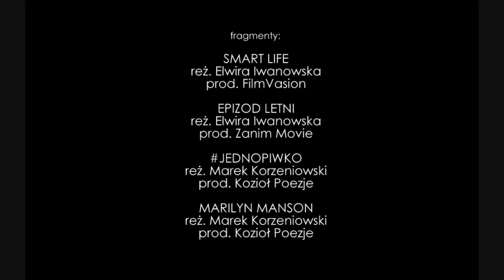Marek Korzeniowski - Demo aktorskie 2016 v2 (bez informacji kontaktowych)